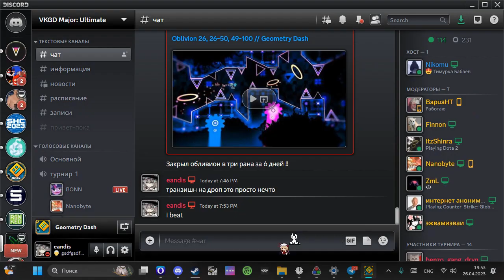major good level :D